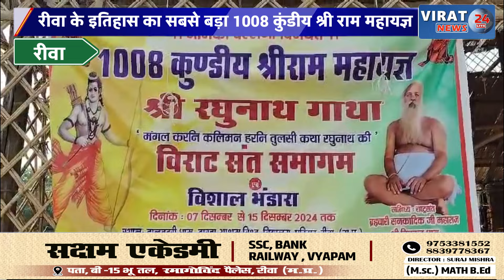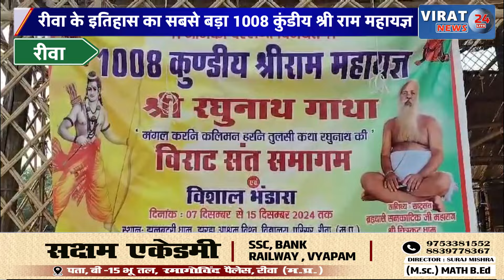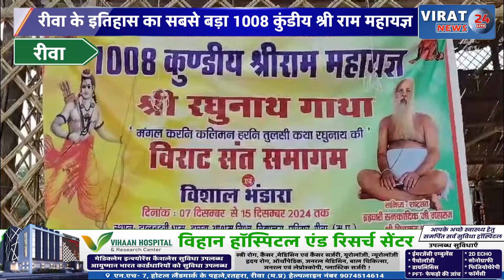रीवा: इतिहास में सबसे बड़ा श्री राम महायज्ञ करायें गे स्वामी सनकादिक महाराज